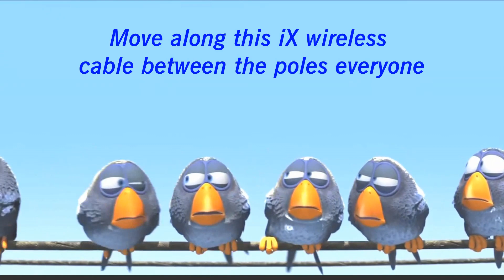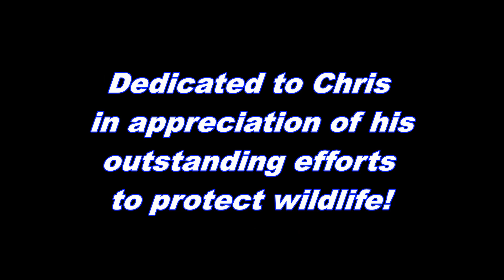A rare breed Coxillian Coxinerrorenus Boltonius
Parody of Bolton Council leadership
Featuring award-winning and beautiful animation by PIXAR animation studios, whose talent knows no bounds.